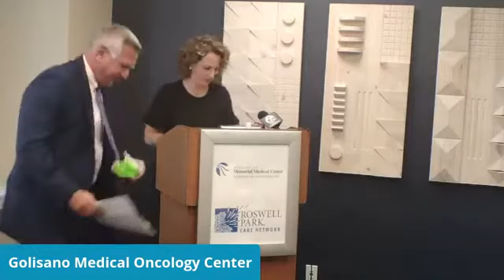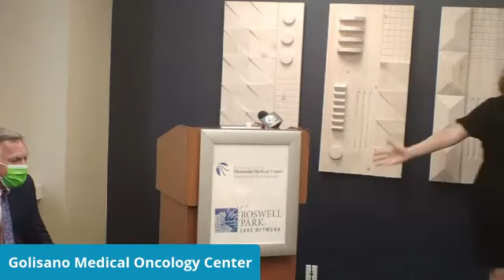Golisano Medical Oncology Center Virtual Grand Opening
It's official, Golisano Medical Oncology Center had its Grand Opening. We are thrilled to present you with our new location, offering exceptional care, exceptionally close.

NFMMC is a full-service, 171-bed regional medical center with extensive inpatient and outpatient services including The Heart Center of Niagara, Niagara Wellness Connection Center, Wound Center of Niagara, Niagara Metabolic & Bariatric Services, The OB/GYN Center, and UBMD Orthopaedics & Sports Medicine. We also offer a comprehensive range of surgical services.